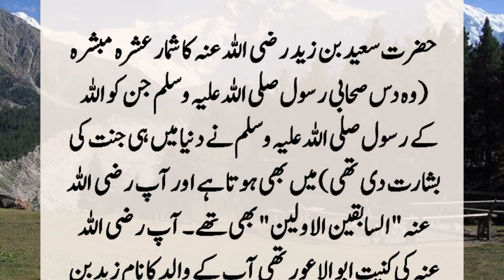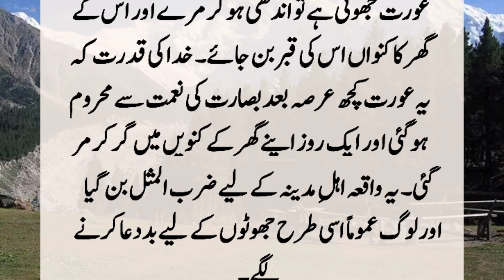Story Of Saeed Bin Zaid (R.A) And women | Saeed Bin Zaid (R.A) Our Aurat Ka Waqia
A woman of Yina falsely accused Saeed bin Zayd. Wherever she went, she mentioned it in front of everyone and cried about her victimization. Finally, the woman complained about her in the court of the Governor of Madinah. It happened that everyone started asking for shelter Because ..?